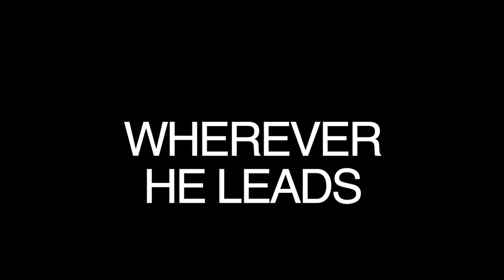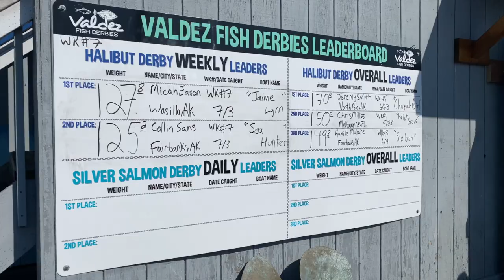Hunting [MONSTER] Halibut || Valdez, Alaska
00:00-00:30 Intro
00:31-09:05 Montage
09:06-10:55 StoryTime
10:56-17:55 The MONSTER

Thanks for tuning back in. Today's episode is another repeat adventure. We just had so much fun doing this last year (check out that video we had to go back since the opportunity presented itself. This one is a little bit longer than recent videos, but we had a great time. Follow along as we take a couple days back down to Valdez, AK for some beautiful weather for some awesome halibut fishing.